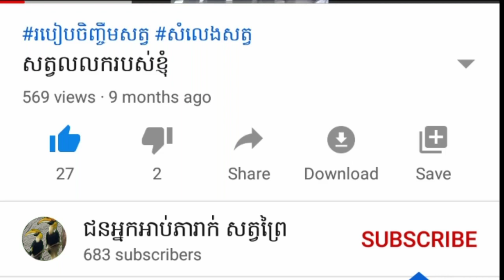មាន់ពូចរបស់ខ្ញុំ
សូមអគុណ
ចង់ទិញសត្វចិញ្ចឹម
អាចទំុនាកទុំនតារលេក
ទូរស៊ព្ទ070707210